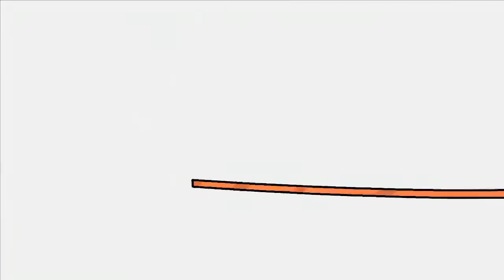Копія відео 'Копія відео 'Копія Bruno The Great Wake Me Up Дисней оригинал18 08 2018'''''